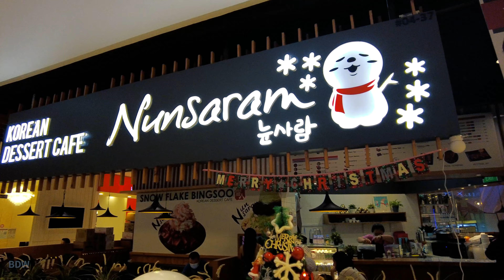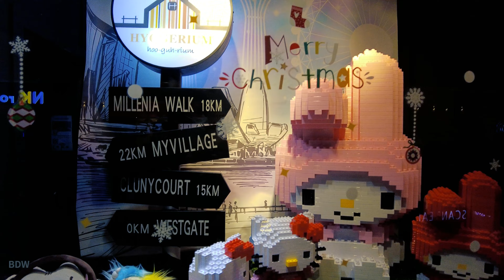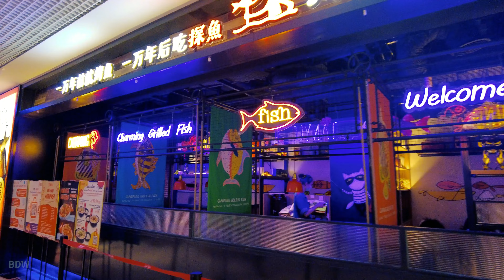Singapore City Shopping Tour 2021 | Westgate | Lifestyle and Family Mall Tour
Singapore City Shopping Tour 2021 | West Gate | Lifestyle and Family Mall

Westgate is a lifestyle and family shopping mall in Jurong East, Singapore. It is the only mall with direct connections to both Jurong East MRT station and Jurong East Bus Interchange. Wikipedia

⏰ Timeline⏰
00:00 Intro
00:46 Westgate Shopping Mall
02:33 Samsung Phone Show Room
06:00 Jwalk Toward Jurong East MRT
06:40 Jurong East MRT Station
08:27 Miniso
12:13 MR.DIY
12:54 Huawei Customer Service Center
13:43 Running Lab
15:35 Kiddy Palace, Popular
17:28 Calvin Klein Jeans
18:25 Shack Shack Burger
18:46 Sony Show Room
19:51 Dyson Show Room
20:22 Food Republic
24:38 JEM Christmas Tree at Night Time

My Camera for Walking
My Camera for Driving